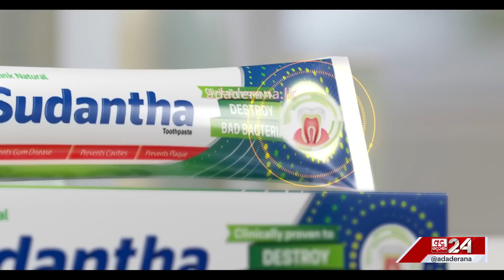පුවත් කෙටියෙන් | MIDDAY PRIME TIME | 2023.06.13